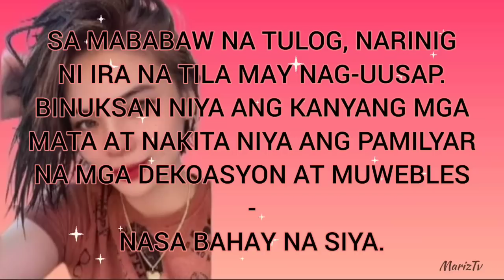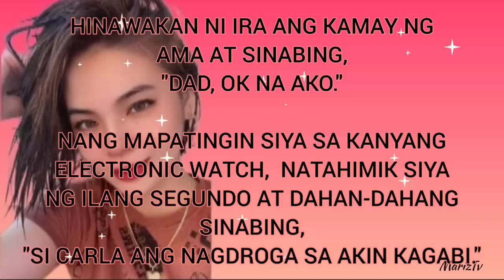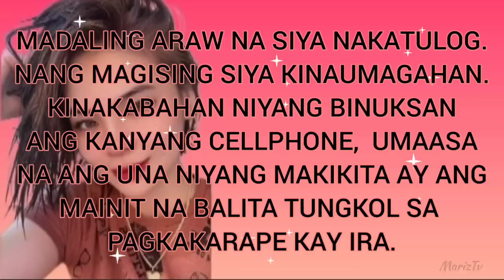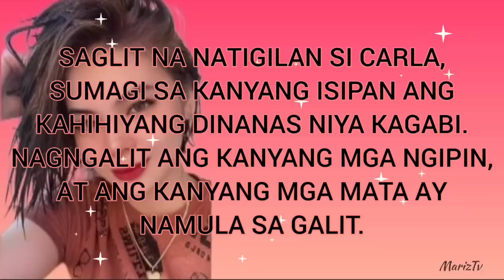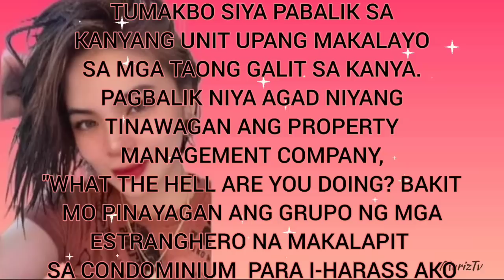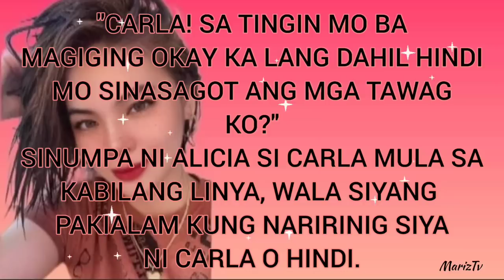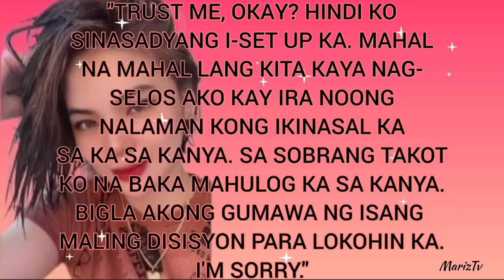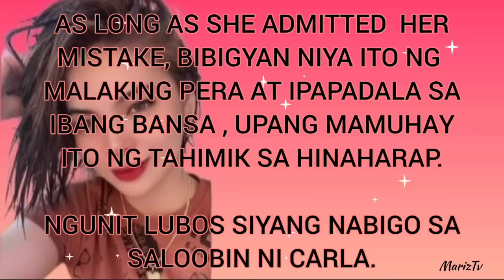MISTRESS #39 | Inspirational Tagalog Love Story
MarizTV Inspirational Tagalog Love Stories

TITLE: MISTRESS